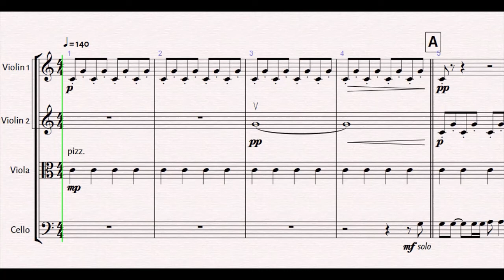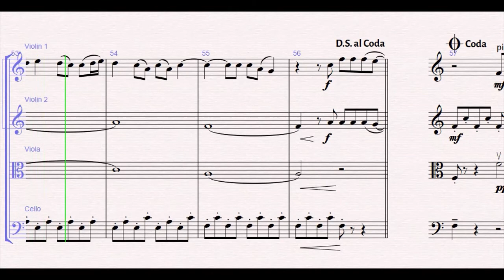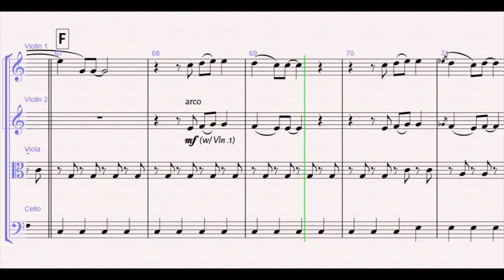Simply The Best (from SCHITT'S CREEK) for String Quartet | SHEET MUSIC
🎻Inspired by the Billianne/Noah Reid covers of Tina Turner's classic (as heard on the hit Netflix show 'Schitt's Creek') reimagined for String Quartet by Aaron Bennett. A perfect choice for weddings!

🎻This song is also available as a String Trio (optional Violin2/Viola)